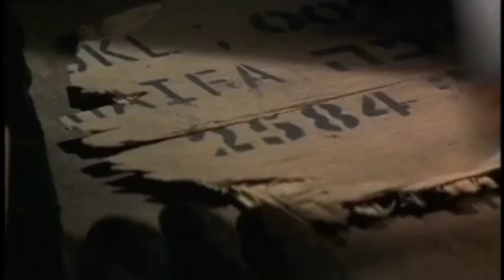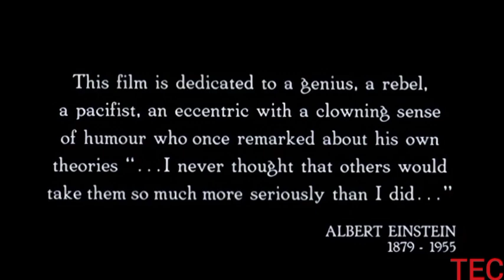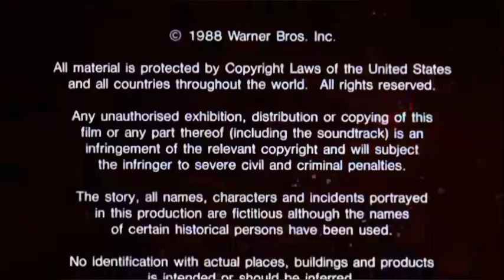TEC Community 9/27/24